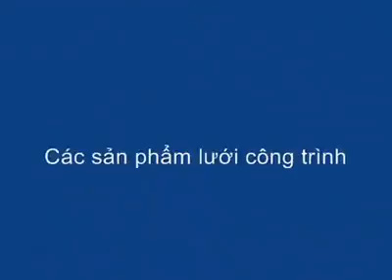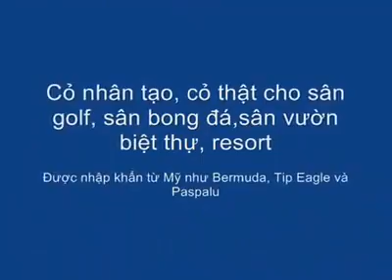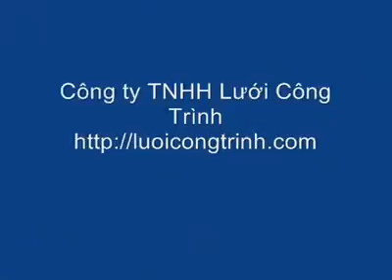công ty tnhh lưới công trình Tìm kiếm trên Facebook